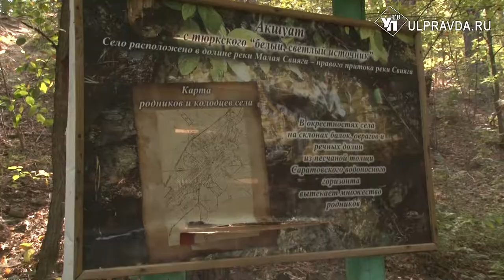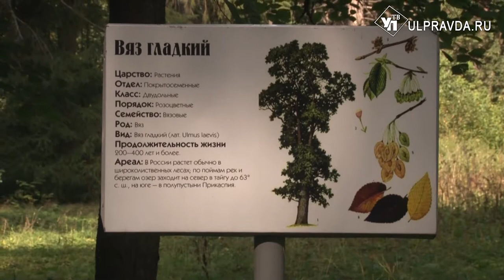Памятник природы «Акшуатский дендропарк» отметил 60-летие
В Барышском районе провели большую уборку в Акшуатском дендропарке.